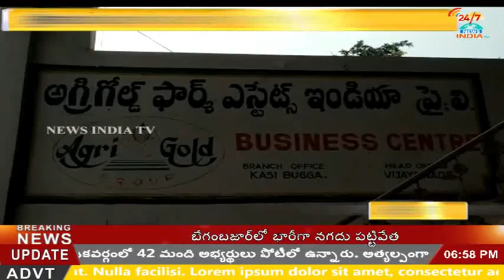agrigold agents rally in palasa_srikakulam_INDIA TV Telugu